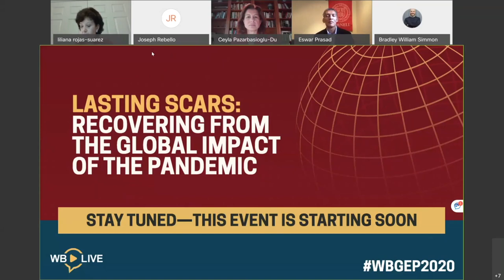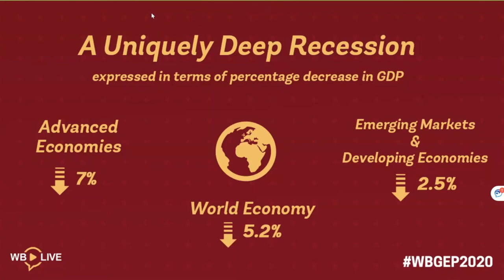Lasting Scars: Recovering from the Global Impact of the Pandemic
The COVID-19 pandemic has delivered a global economic shock of enormous magnitude, leading to steep recessions that will leave lasting scars in many developing countries. What are the likely long-term consequences? What can policymakers in these countries do mitigate the risks? What can they do to ensure that countries emerge in better shape than they went in?

This panel discussion brings together some of the world’s leading experts to assess the long-term challenges and potential solutions for developing countries, building upon the findings of the World Bank Group’s latest Global Economic Prospects report.